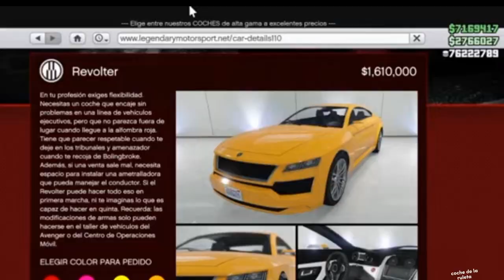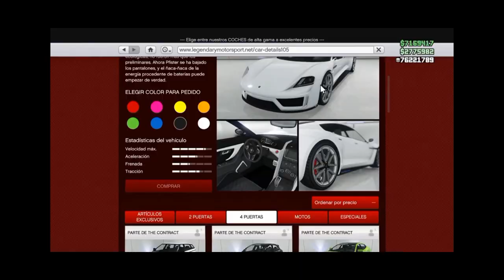resumen de la actualización del 20 al 27/04/2023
este es el enlace para acceder a hacer matrículas personalizadas. sólo es seguir las indicaciones
sólo deja con ciertos coches comprobaré si me funciona. un saludo y feliz semana 😊